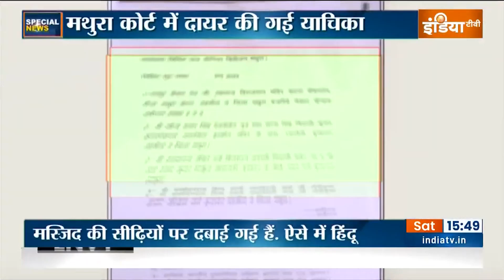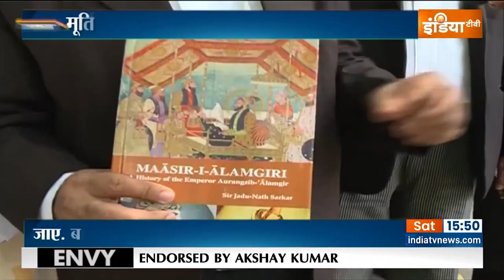Special News में आज देखिए PM Modi ने आज गुजरात में जनसभा को संबोधित करते हुए क्या कहा?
प्रधानमंत्री नरेंद्र मोदी ने आज गुजरात के राजकोट में एक रैली को संबोधित किया. पीएम मोदी ने कहा कि गुजरात के लोगों ने मुझे बहुत कुछ सिखाया है. इस दौरान पीएम मोदी ने पिछले 8 साल में किए गए कामों का जिक्र भी किया.